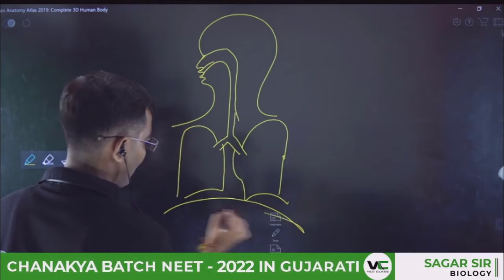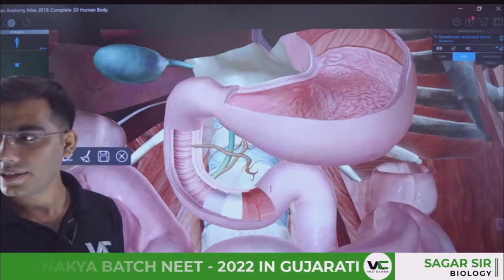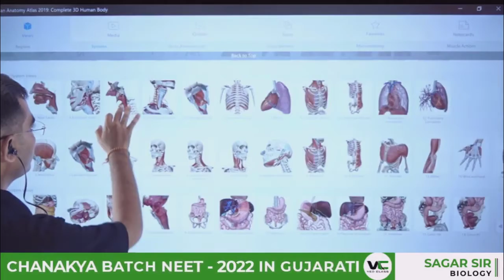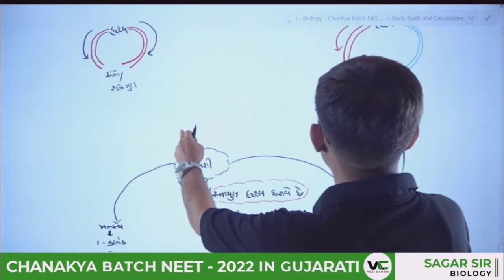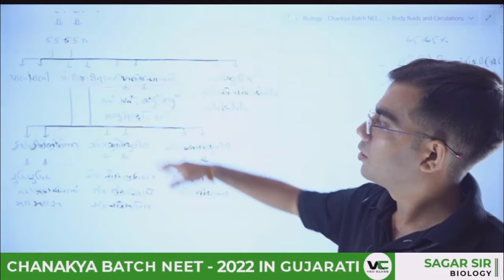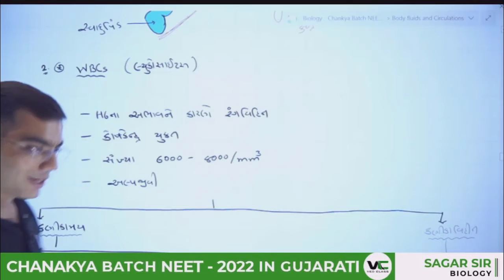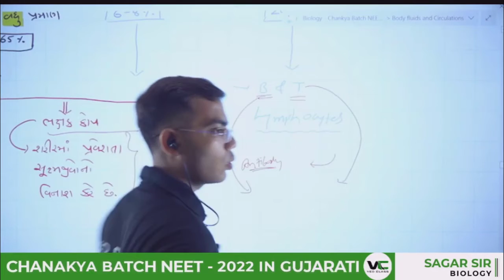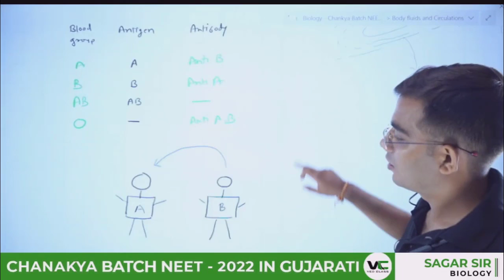Body Fluids and Circulations [Lecture - 1] | NEET 2022 Chanakya Batch | Sagar Sir | VedClass